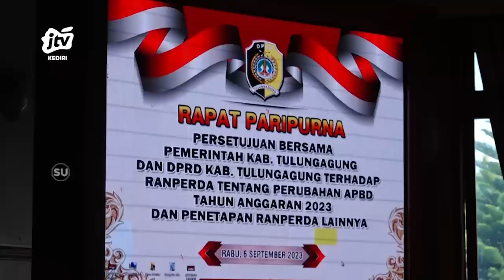Rapat Paripurna RANPERDA Tentang Perubahan APBD TA 2023 Dan Penetapan RANPERDA Lainnya Seg 1